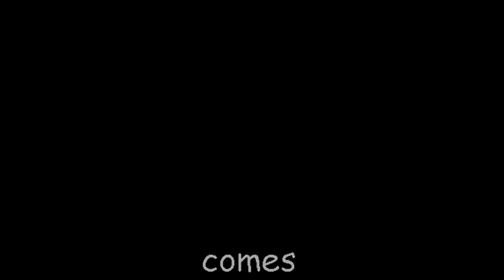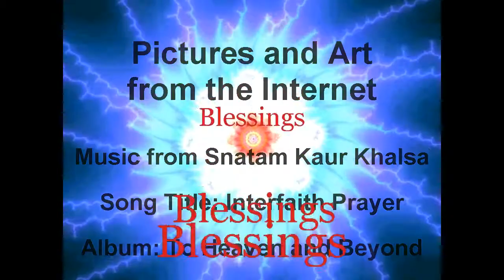Snatam Kaur - Interfaith Prayer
A video I made as a tribute to The Oneness of Religion
images and pictures from the net

~ OM ~